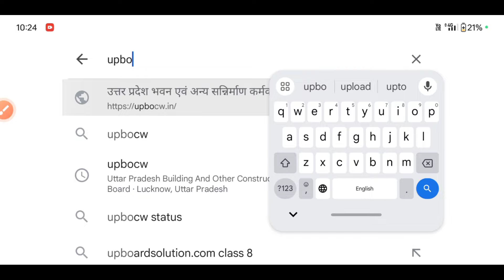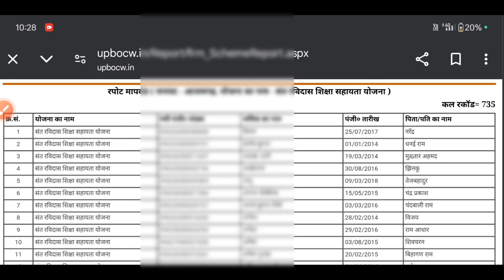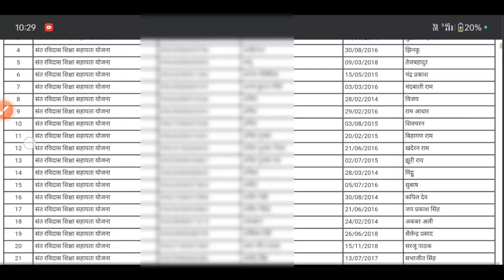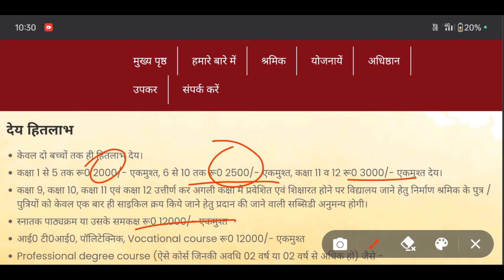लेबर कार्ड पे ₹1000 और ₹2000 महीना जल्दी चेक करें नई लिस्ट||Sharm card Paisa kaise dekhein